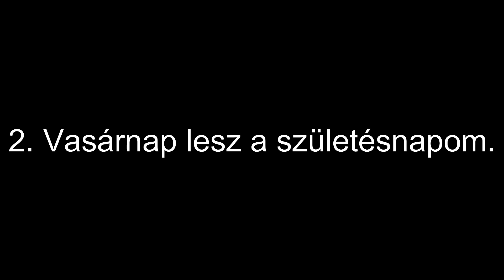🔥ÚJ ÉVAD🔥 Family Guy - Legjobb jelenetek #9 🔥SPECIAL🔥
19. Évad 13-14. rész

Köszönöm az 1000 feliratkozót! :)

Új videókat akkor töltök fel, amikor kedvem és időm van rá, azaz megpróbálok minél gyakrabban feltölteni videókat.